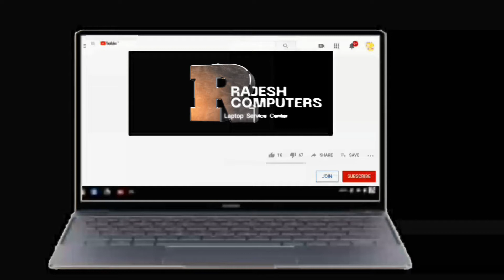Lenovo IdeaPad Slim 1 UNBOXING / 81VT0071IN Laptop | 4GB Ram 256gb SSD + HD Display/ in HINDI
HELOO
FRIENDS WELLCOME TO MY CHANEL
This is the unboxing of Lenovo IdeaPad Slim 1 Intel Celeron N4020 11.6 inches HD Thin & Light Business Laptop
with 4GB/256 GB SSD/
Windows 10 Home/MS Office/
Platinum Grey/1.7 kg, 81VT0071IN

MUST SEE THE NEXT VIDEO